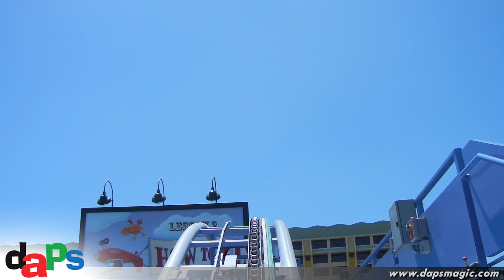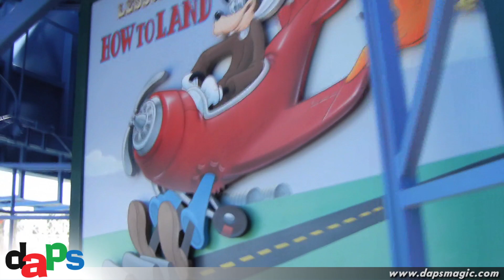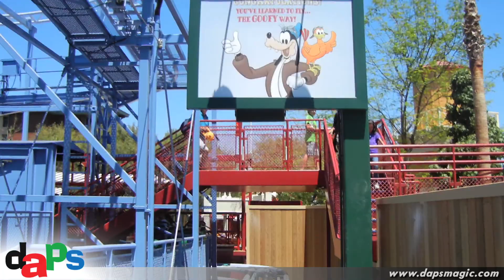Goofy's Sky School Ride Through - First Flights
Goofy Sky School soft opened on June 25, 2011.  This is a ride on June 26.  It is scheduled to be open July 1, 2011 at Disney California Adventure.  Formerly known as Mulholland Madness, the ride has gone through a makeover, keeping the same track, but now having an all new theme.

Thanks to Murray the Bellhop for recording!